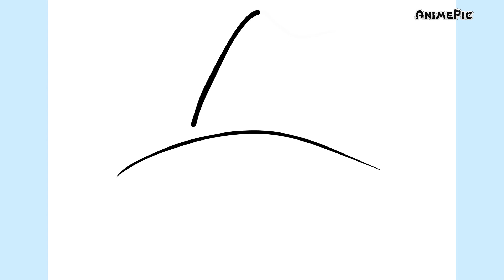CÓMO DIBUJAR UNA BRUJA PASO A PASO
Dibujo: Bruja

እንዴት እንደሚሳል
كيف ترسم
Ինչպես նկարել
necə çəkmək
nola marraztu
কিভাবে আকে
як маляваць
kako crtati
как да рисувам
ಹೇಗೆ ಸೆಳೆಯುವುದು
com dibuixar
сурет салу
sa unsa nga paagi aron sa pagkalos
mmene kudzatunga
如何画
如何畫
nzira yekukwevera
කොහොමද අඳින්නේ
그리는 방법
kako nacrtati
çawa bikujin
hvordan man tegner
ako kresliť
kako narisati
Kiel desegni
kuidas joonistada
Paano Gumuhit
kuinka piirtää
como deseñar
sut i dynnu
როგორ დავხატოთ
איך לצייר
hogyan rajzolj
esi ise
ווי צו ציען
cara menggambar
描く方法
cara nggambar
របៀបគូរ
ວິທີການແຕ້ມ
duci
kā zīmēt
kaip piešti
wéi zeechnen
како да црташ
എങ്ങനെ വരയ്ക്കണം
kif tfassal
me pehea ki te utu
कसे काढावे
хэрхэн зурах
څنګه رسم
چطوری طراحی کنیم
jak narysować
ਕਿਵੇਂ ਖਿੱਚਣਾ ਹੈ
кантип тартат
cum să atragă
как нарисовать
le auala e faalatalata
Како цртати
ho hohela joang
ڪئين ٺاهيو
வரைவது எப்படி
jak kreslit
ఎలా గీయాలి
nasıl çizilir
як намалювати
indlela yokudweba
indlela ukudwebacomo desenhar passo a passo tutorial desenho simples fácil
እንዴት እንደሚሳል
كيف ترسم
Ինչպես նկարել
necə çəkmək
nola marraztu
কিভাবে আকে
як маляваць
kako crtati
как да рисувам
ಹೇಗೆ ಸೆಳೆಯುವುದು
com dibuixar
сурет салу
mmene kudzatunga
如何画
如何畫
nzira yekukwevera
කොහොමද අඳින්නේ
그리는 방법
kako nacrtati
çawa bikujin
hvordan man tegner
ako kresliť
kako narisati
Kiel desegni
kuidas joonistada
Paano Gumuhit
kuinka piirtää
como deseñar
sut i dynnu
როგორ დავხატოთ
איך לצייר
hogyan rajzolj
esi ise
ווי צו ציען
cara menggambar
描く方法
cara nggambar
របៀបគូរ
ວິທີການແຕ້ມ
duci
kā zīmēt
kaip piešti
wéi zeechnen
како да црташ
എങ്ങനെ വരയ്ക്കണം
kif tfassal
कसे काढावे
хэрхэн зурах
څنګه رسم
چطوری طراحی کنیم
jak narysować
ਕਿਵੇਂ ਖਿੱਚਣਾ ਹੈ
кантип тартат
cum să atragă
как нарисовать
Како цртати
ho hohela joang
ڪئين ٺاهيو
வரைவது எப்படி
jak kreslit
ఎలా గీయాలి
nasıl çizilir
як намалювати
indlela yokudweba
indlela ukudweba